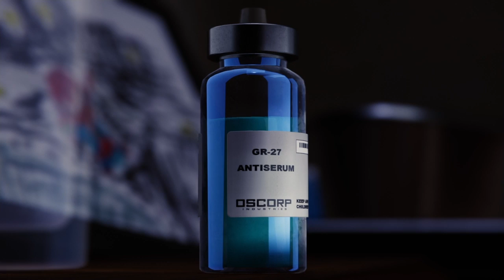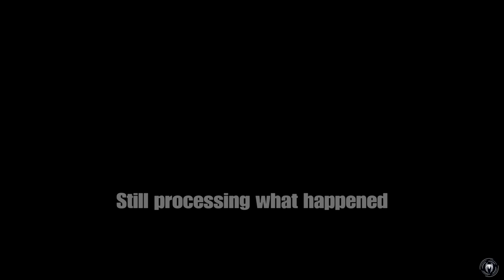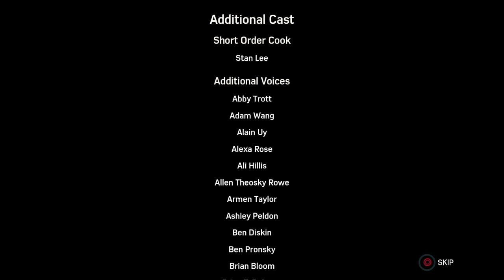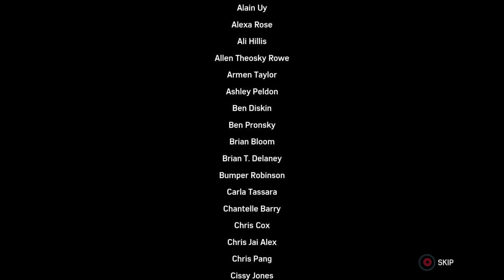A 10/10 Finale | Marvel's Spider-Man | Part 18 [Ending]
We finally approach the FINAL Main Story chapter for Marvel's Spider-Man, but the journey doesn't end here